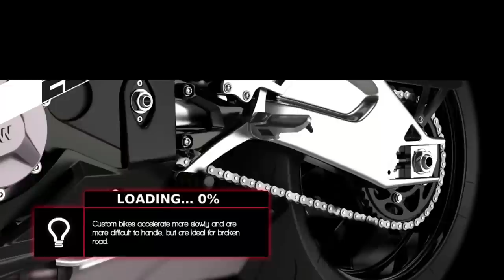Nerd³'s Hell... Motorcycle Club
WHY ARE WIZARDS RIDING BIKES!

All other music is in game music. It makes me want to buy a car.

Nerd³ Site!

Nerd³ Twitter!

Subreddit!

T-Shirts!